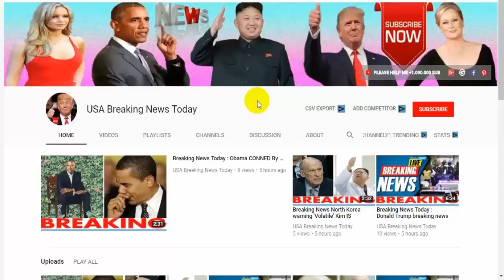Breaking News Today🔥 World War 3 Russia's FURY at Britain, Death by hanging of Putin enemy blamed